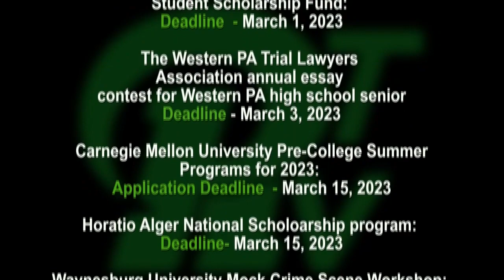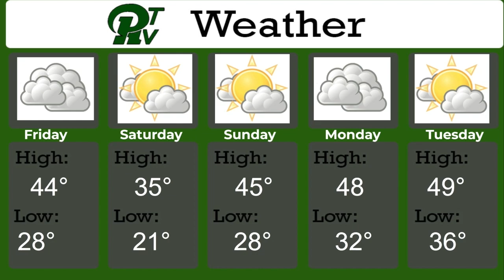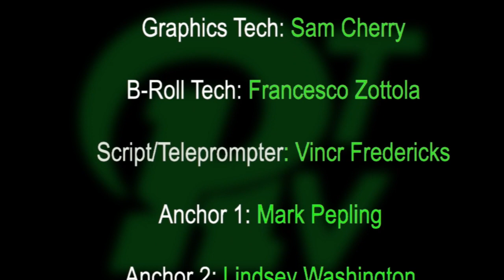PRTVNews 2 8 23